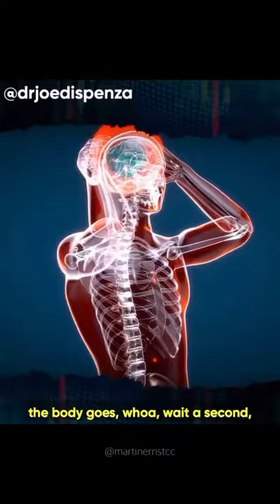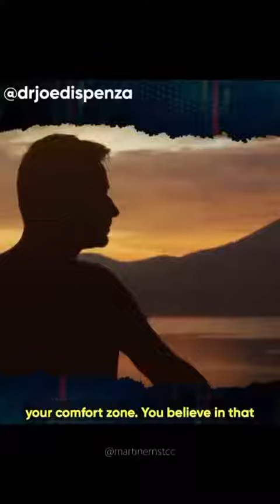Are you ready to create a new future ??